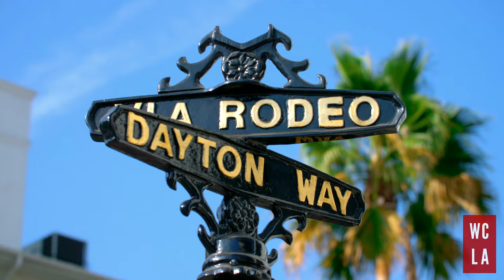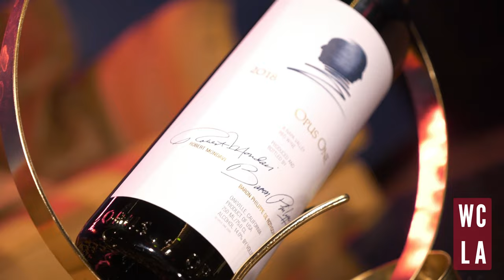Cedric the Entertainer Drinks Wine w/Wine & Culture LA S2 E6 - Season Finale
Cedric the Entertainer, comedic legend & entertainment icon, links up with Sommelier Dev for a wine tasting at The Cellar Beverly Hills. Ced tells you the funniest thing about going to wine tastings, how strong his swirl game is, gives the heart-warming story of his new wine Setta, named after his mother, and he tests his wine knowledge as he tries to win a $400 bottle of Opus One.

00:00 Subscribe!
00:08 Intro
00:40 Cedric Introduction
01:21 The Show Room
06:45 Smell Sip Swag Wine Tasting
12:24 Ced's New Life as a Wine Owner
14:46 How the Wine World Allows Ced to Find New Material
16:15 Ced's Swirl Game
17:02 Ced's Advice for Dreamers Who Come From Adversity
20:52 Last Call
23:05 Outro/Outtakes/Credits

Show Room Wines:
1955 Giacomo Conterno Barolo ($1,220)
2018 G.D. Vajra Barolo Albe ($43)
2011 Spottswoode Sonoma Napa Sauvignon Blanc ($147)
2021 La Fete du Blanc ($24)
2019 Smith Devereux IBEX Single Vineyard Merlot ($50)
2019 Setta Napa Valley Red Blend ($64)